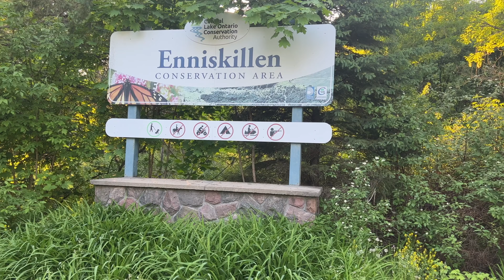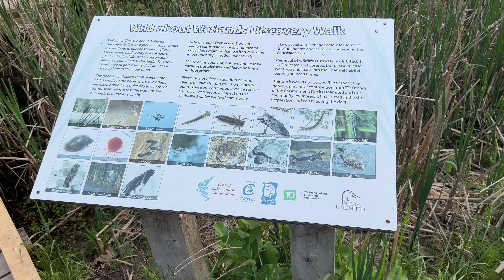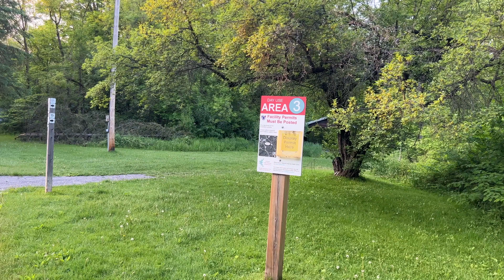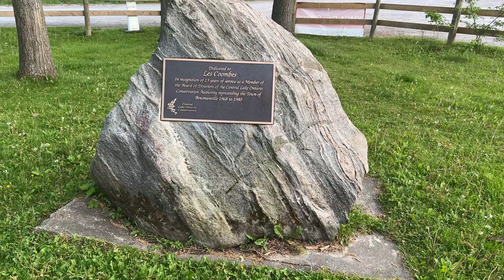Hampton Ontario Canada-Enniskillen Conservation Area 4K Video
This video is about Enniskillen Conservation Area in Hampton, Ontario Canada.